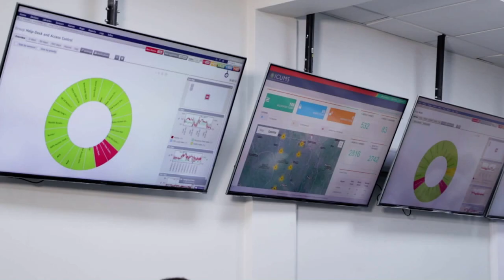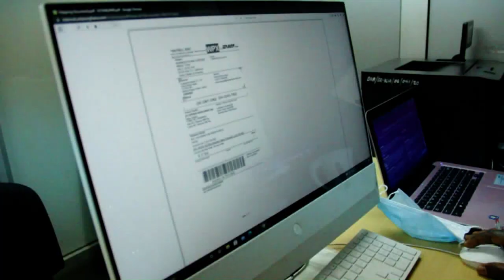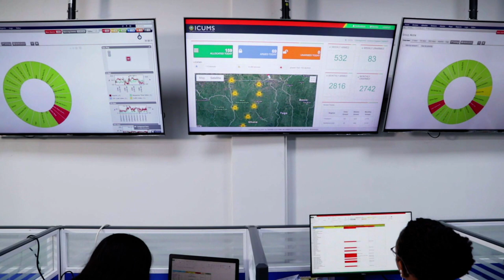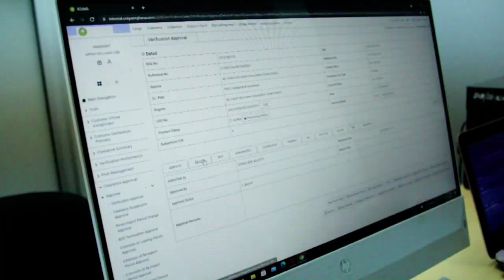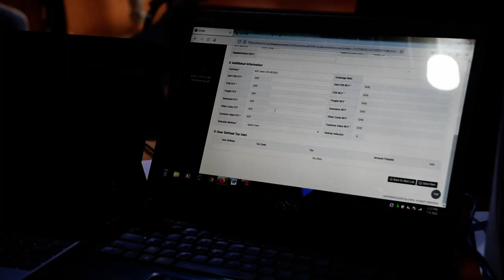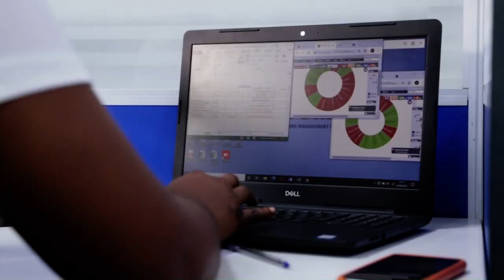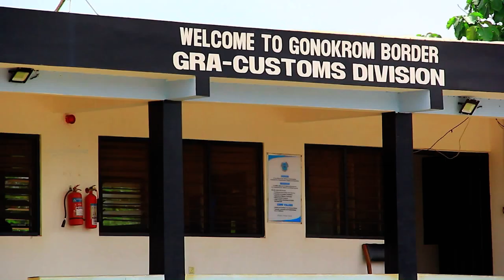GH LINK DOCUMENTARY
One year of the implementationof ICUMS deployed by Ghana Link Network Service Ltd.